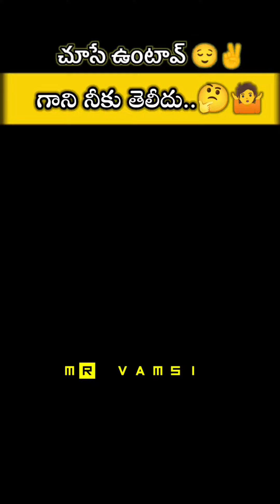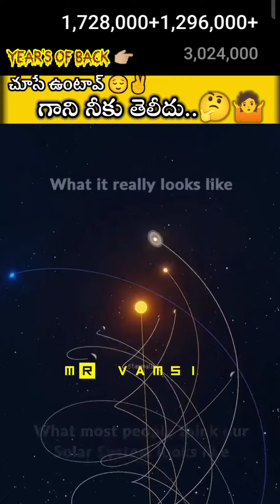Google లో కూడ దొరకని నిజం ..! 😉|⚡ Most intresting Amazing facts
Did you know Knife invention date
knifeFacts in telugu
Arrow facts in telugu
rama banam
InformationOf ugaalu
Motivational facts telugu